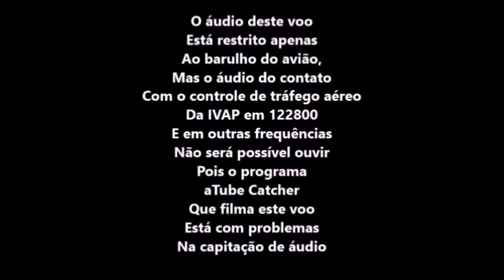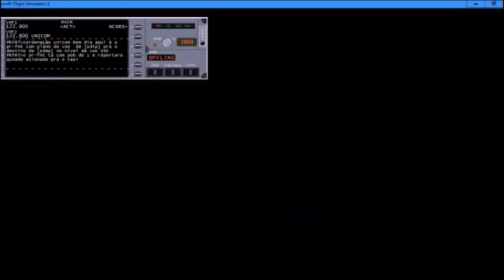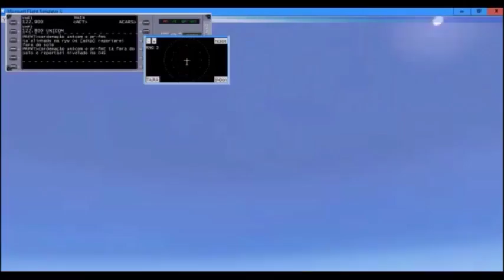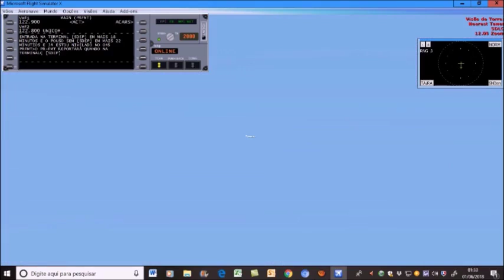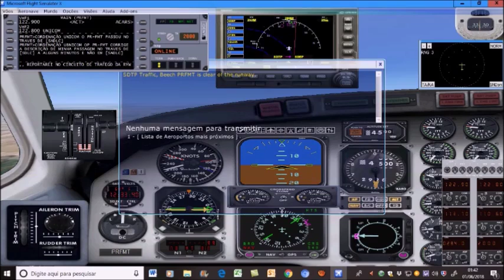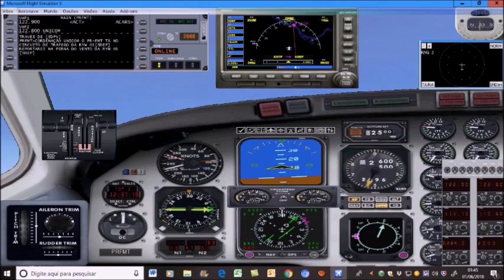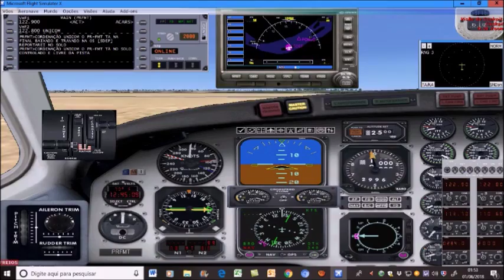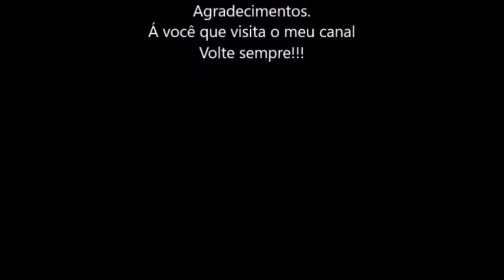Meu voo n° 569 na IVAO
OBSs: link do meu voo no mapa da ivao